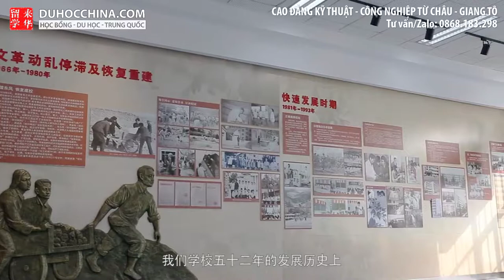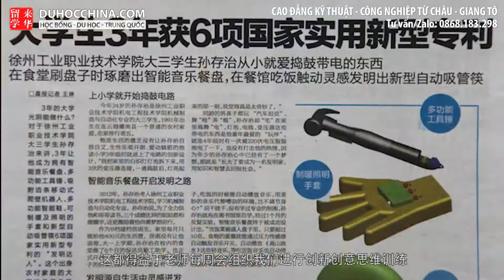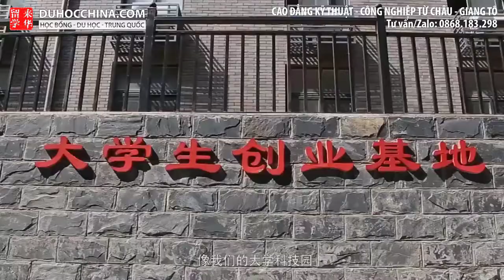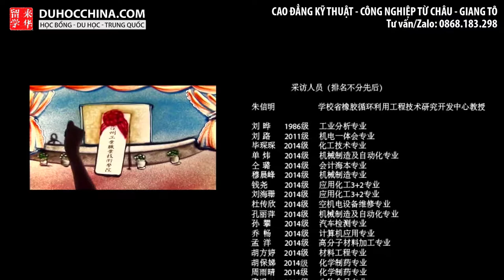DU HỌC CAO ĐẲNG KỸ THUẬT - CÔNG NGHIỆP TỪ CHÂU - GIANG TÔ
DU HỌC CAO ĐẲNG KỸ THUẬT - CÔNG NGHIỆP TỪ CHÂU - GIANG TÔ -  xuzhou college of industrial technology - 徐州工业业技术学院
⁃ Miễn 1 năm học tiếng Trung
⁃ HSK3 học ngay chuyên Ngành: Công nghệ thông tin, Thương mại quốc tế, Thiết kế nội thất, Quản lý du lịch, vv
⁃ Liên Thông Đại học tại Giang Tô
⁃ Miễn học phí + KTX

Duhocchina.com đã tư vấn thành công cho hàng trăm học sinh, sinh viên đến Du học tại Nam Kinh, Chiết Giang, Bắc Kinh, Thượng Hải, Thiên Tân, Quảng Châu, Tứ Xuyên, Vân Nam, Quảng Tây…